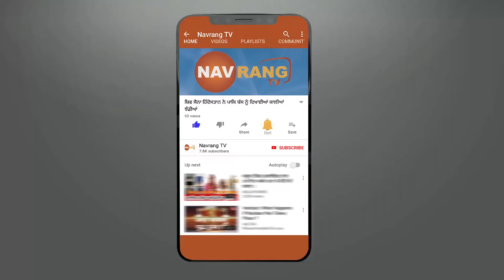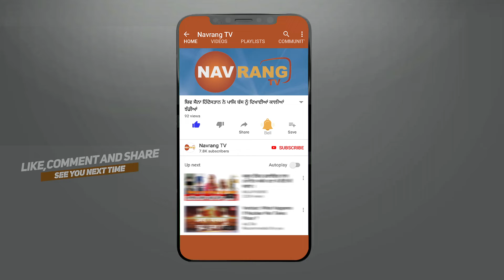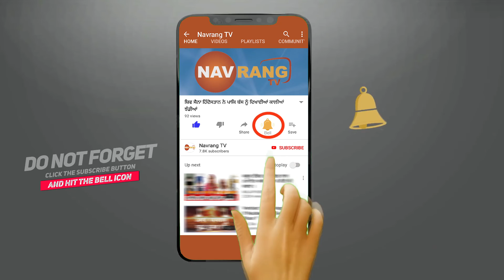ਘਰੇਲੂ ਝਗੜੇ ਦਾ ਹੋਇਆ ਭਿਆਨਕ ਅੰਤ, ਮਿਲੀ ਮੌਤ